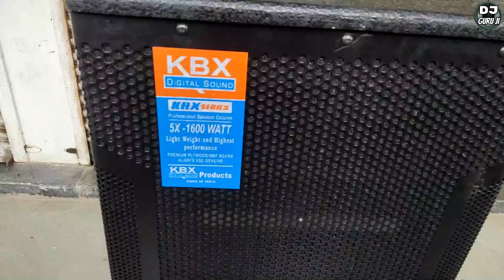1600 Watt TOP Pair, Made In India | MOBILE DJ Setup Review | KBX DUAL DJ SPEAKERS SET UP| DJ Guruji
1600 Watt TOP Pair, Made In India | MOBILE DJ Setup Review | KBX DUAL DJ SPEAKERS SET UP